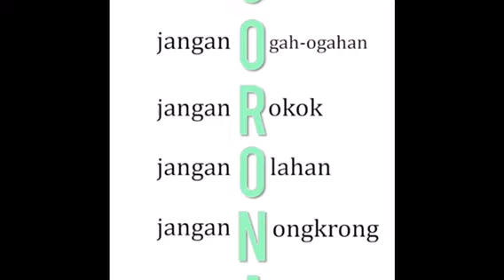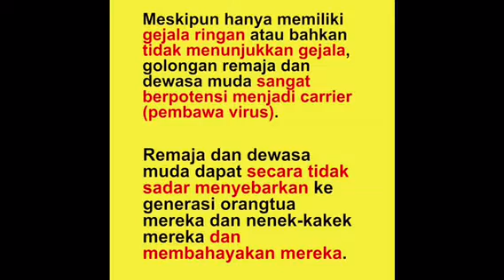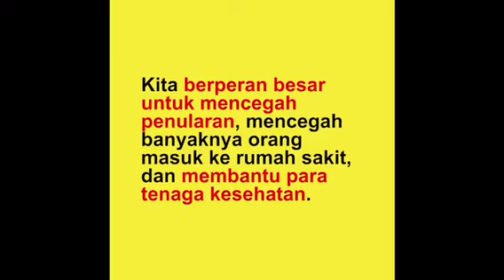Tips dan Saran Agar Kuat Melawan Virus Corona | Cara Pilih Masker Yang Baik 💜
Sahabat.

Jika  kita selalu mengucapkan kata kata yg baik  maka  hanya yg baik sajalah yang akan terjadi.

Kita sudah berbicara tentang Corona Virus selama beberapa pekan ini ..
Sadar kah kita bahwa kita sudah membuat energi virus ini semakin kuat, sehingga menciptakan getaran negatif yang tak terhitung jumlahnya .

Lebih tepatnya kita katakan :

*"KAMI BEBAS DARI VIRUS APA PUN*
*KAMI  SEHAT  SEMPURNA BAIK FISIK MAUPUN JIWA.*
*DARI HARI KE HARI KAMI SEMAKIN SEHAT"*

Yakinlah , bahkan jika 1% dari komunitas kita mulai mengatakan dan memvisualisasikannya, itu akan membuat perubahan yang kuat .

*TARIK ENERGI POSITIF YANG TAK TERBATAS !*

Mulai hari ini ..
Dari rumah masing masing, marilah
Seluruh anggota keluarga  doa bersama sesuai dengan keyakinan masing masing.

Lawan pikiran negatif dg pikiran positif..

*"Aku sehat,  Allah melindungiku dan keluargaku.. "*

Selamat berlatih berfikir positif ya 😉💕

LETS DO IT Mulai hari ini 🙏🏻

Thanks...🙏

*Pelajaran Afirmasi Positif By Dian Fitriaswaty, M.Psi, Psikolog, CHt, CHA, C.NNLP*
(Cafe Psikologi Malang)